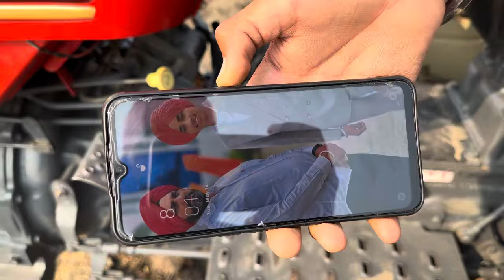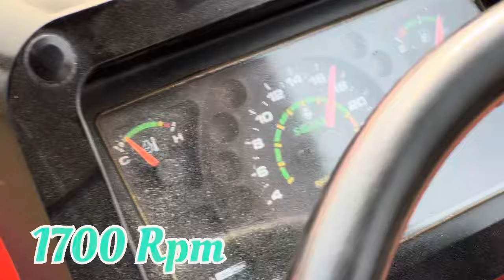SWARAJ 855 Diesel⛽️Average test On Harrow “9 by 9”ta..swaraj855 tractor vlog​⁠​⁠